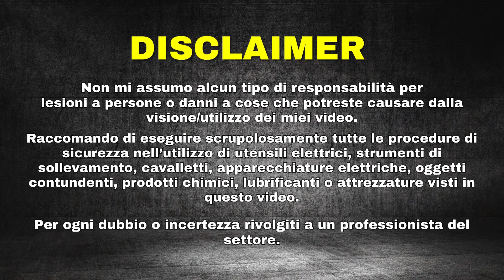Kit Disco FRIZIONE, Spingidisco e Paraolio Albero Motore: SOSTITUZIONE frizione 2a parte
⚒️ Centratore di dischi frizione
⚒️ Blocca volano
⚒️ Estrattore paraolio
⚒️ Paraolio albero motore Corteco

In questo secondo video di questa miniserie (3 video), dedicata alla sostituzione del disco frizione nella Fiat Panda 169 4x4, vedremo dettagliatamente come sostituire il disco frizione, lo spingidisco, il paraolio albero motore e i paraoli dei semiassi.

Clicca prima sul mio link in descrizione e supporta il mio lavoro!
A te non cambia nulla ma con questa semplice azione mi permetterai di creare video migliori!
➡️ Vai ad Amazon
⚒️ Kit frizione Fiat Panda 169
⚒️ Mola da banco

☕ Il mio video ti è stato utile? Se vuoi, puoi ringraziarmi offrendomi un caffè. Grazie! ☕

✔️ Canale TELEGRAM dove pubblico le MIGLIORI OFFERTE su ATTREZZATURE, RICAMBI e MATERIALI assolutamente da avere!

⚠️ AVVERTENZE: I miei video sono solo dimostrativi, condivido con voi le mie esperienze e faccio puro intrattenimento. NON MI ASSUMO ALCUNA RESPONSABILITÀ PER DANNI A PERSONE E COSE CHE POTRESTE AVER ARRECATO DOPO LA VISIONE DEL VIDEO.
Rivolgetevi sempre ad un professionista del settore.

N.B.: Cliccando sui link sopraindicati, ci aiuti a sostenere il canale con una piccola commissione da Amazon per ogni tuo acquisto, senza alcun costo aggiuntivo per te. Grazie per il tuo supporto nel permetterci di crescere.

🕑 CAPITOLI
00:00 Introduzione
00:59 Vecchia frizione: rimozione
03:18 Volano: rimozione
03:54 Paraolio albero motore: rimozione
06:09 Volano: pulizia
07:06 Volano: installazione
08:27 Frizione nuova: installazione
13:39 Paraolio semiasse: installazione
15:52 Conclusione della 2a parte